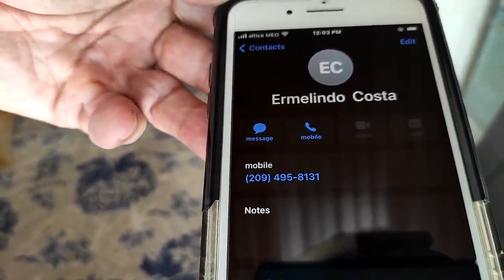Aluga se dois apartamentos